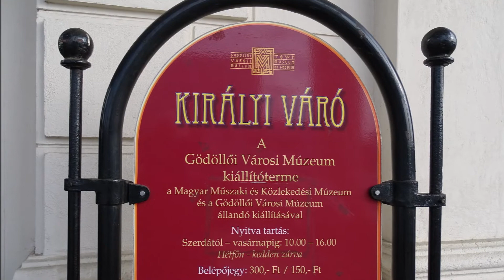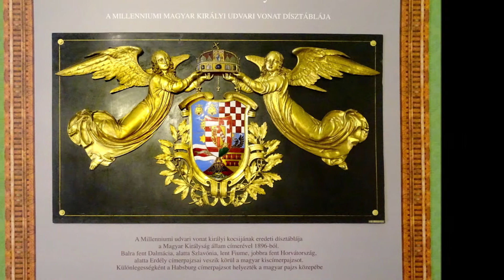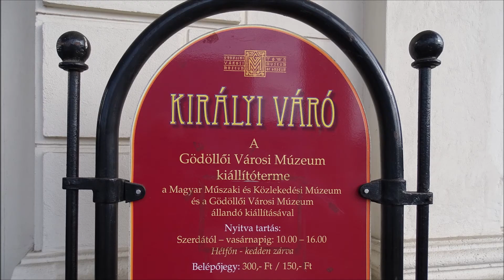Gödöllő - Királyi váró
A gödöllői királyi váró bemutatása, amit Ferenc József és Erzsébet királyné részére építettek. Ma múzeum, kiállítóterem, programhelyszín.